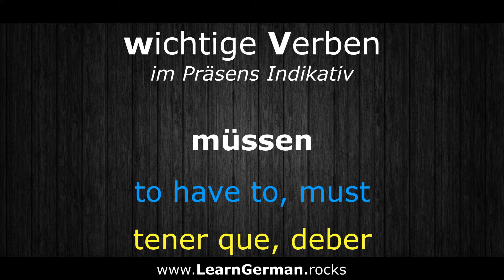Learn German Verbs ► müssen ⇔ to have to ⇔ tener que ◄ Aprender Alemán | DE ⇔ EN ⇔ ES